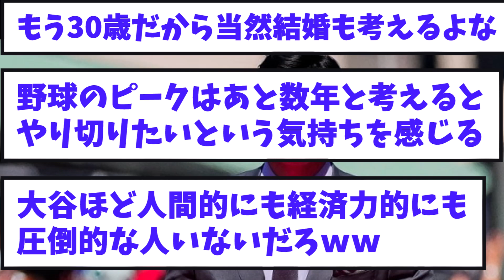大谷翔平がついに結婚について語る「やっぱり結婚とか子供とか・・・。」→世界中から立候補者が殺到してしまう！？